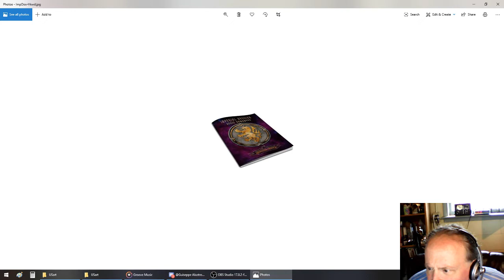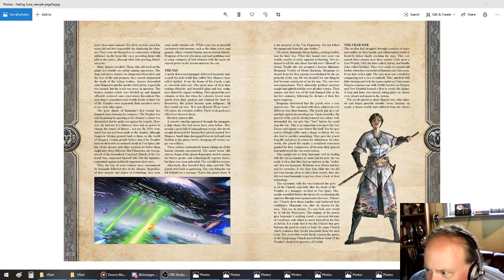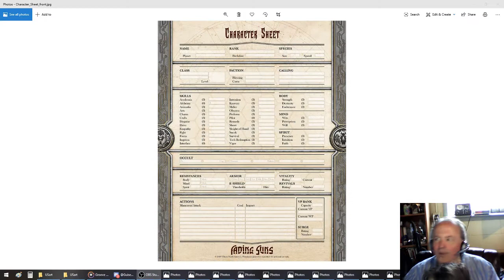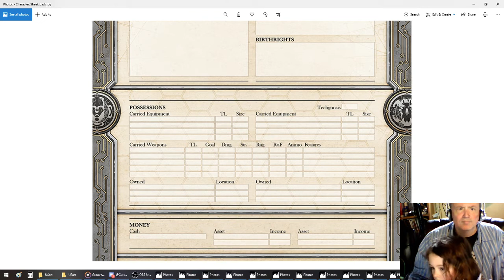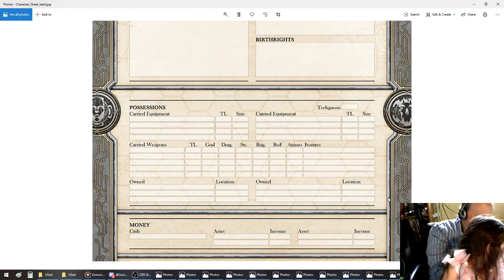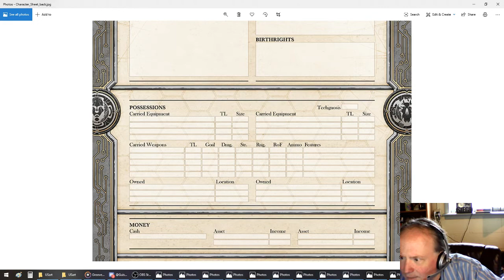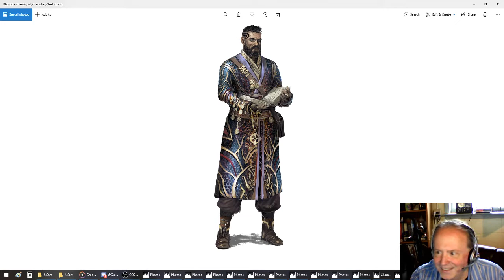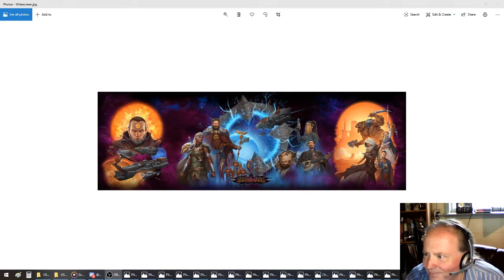Fading Suns Heretical Musings Ep1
Watch and listen to Bill Bridges and Andrew Greenberg, co-designers of Fading Suns talk about all things Fading Suns in support of the ongoing Kickstarter through April 14, 2020